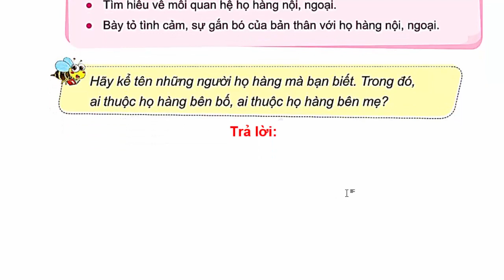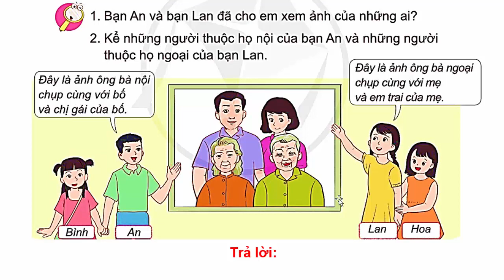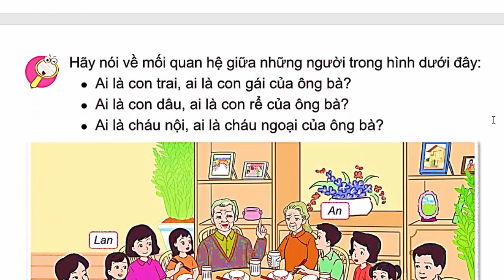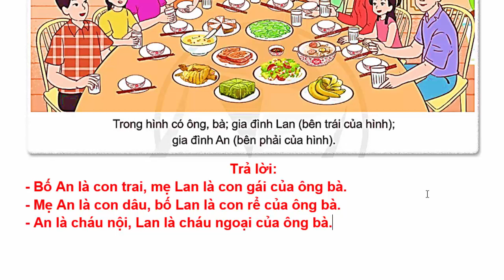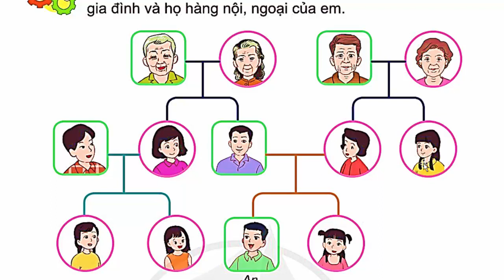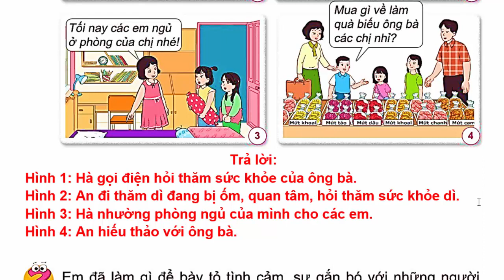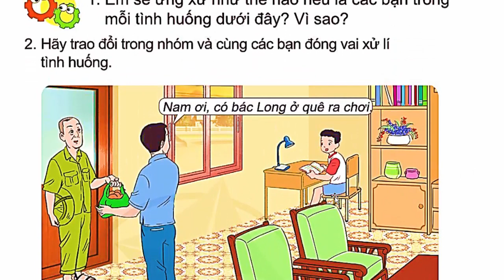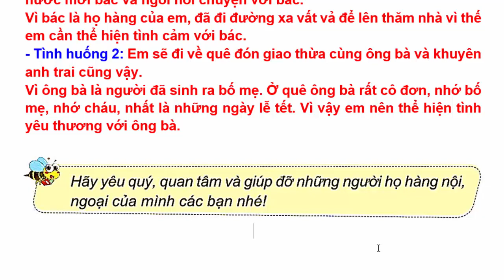Tự Nhiên Xã Hội 3 Bài 1 | Họ Hàng Nội, Ngoại | Trang 6 - 9 | Cánh Diều